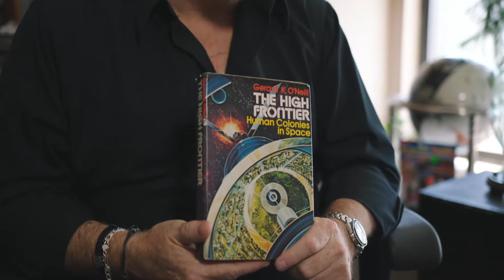Space pioneer Rick Tumlinson on colonizing space 🔴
Description: Rick Tumlinson on colonizing space and our future work and life on other planets.

Contributor Information: Rick Tumlinson